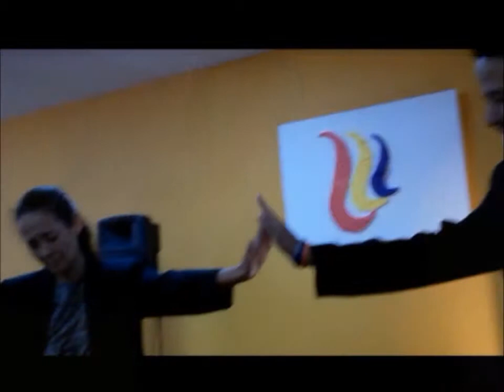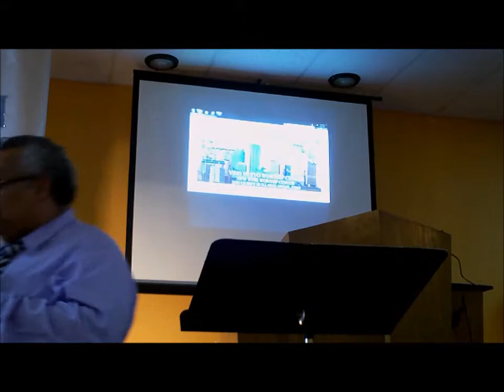TIEMPO DE AVIVAMIENTO